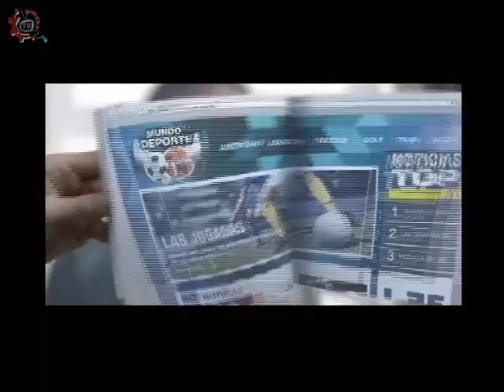20141119-CE1415/Epilepsia hoy/Fenómenos epilepticos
Epilepsia hoy. Fenómenos epilépticos. Invitada:Dr.Lilia Nuñez Orozco Conduce: Cesar Medrano. Fecha de emisión: 19 de noviembre de 2014. Este y otros programas los puedes ver Producciones con fines educativos para secundarias técnicas en el Distrito Federal, México.